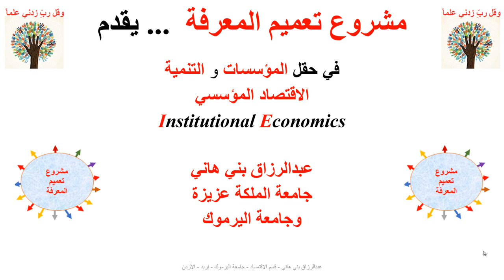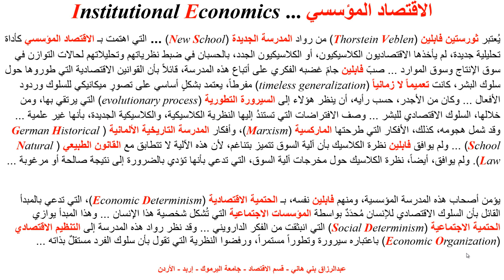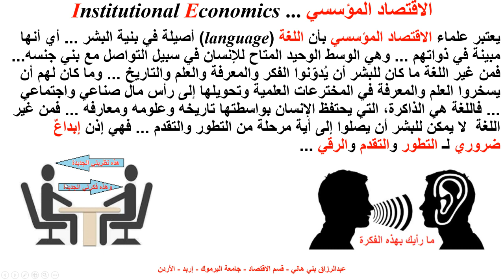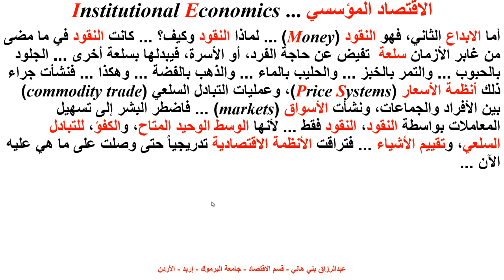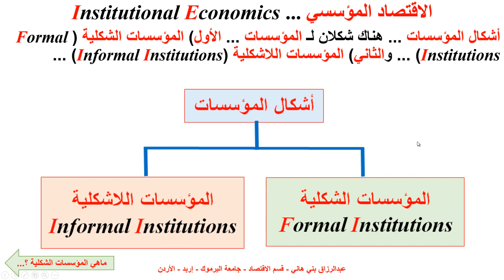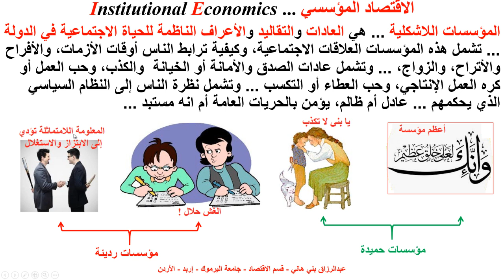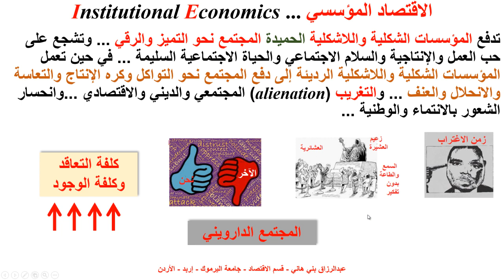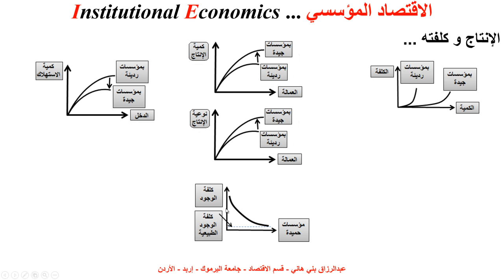الاقتصاد المؤسسي Institutional Economics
يشرح هذا المقطع، بشكل مُبسط، معنى وأهمية الاقتصاد المؤسسي في أية دولة ومجتمع. ويُصنف المؤسسات إلى شكلية وهي التشريعات الناظمة لحياة البشر في الدولة. أما المؤسسات اللاشكلية في مجموعة التقاليد والأعراف والعادات التي ابتكرها البشر كي تنظم حيواتهم Institutional Economics